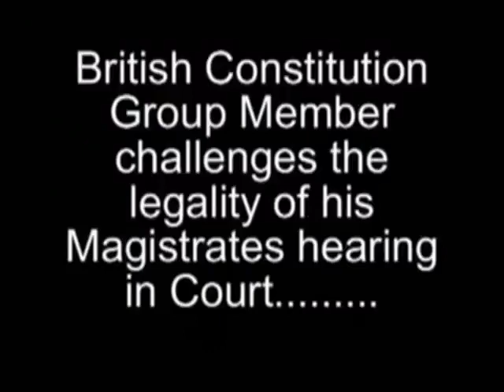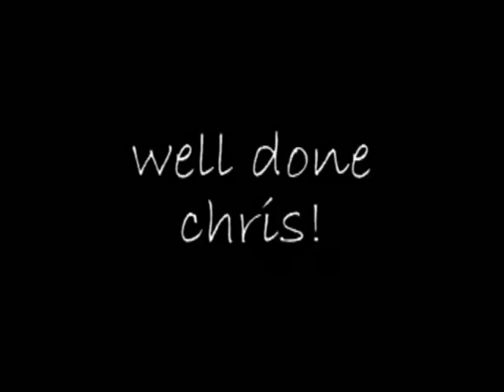🚫 UK COUNCIL TAX☞ CASE SUCCESS @BOURNEMOUTH COURT 🌸🙏🌸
🚫Please 💉SEE ALL 'FEATURED CHANNELS' 💉